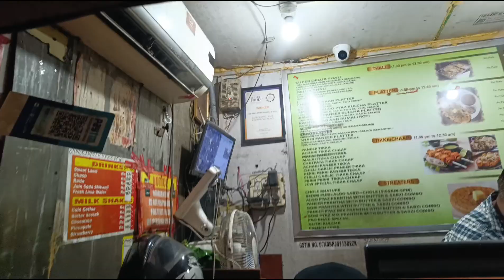KYA yhi h best LATE NIGHT FOOD?! | jain chawal |Cp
kya haal h jaanemano
baaki galeechpana aur ache kaam krna mat bhoolna. Maa Baap ka khayal rkho khush raho
milte h jaldi naye maksad ke saath